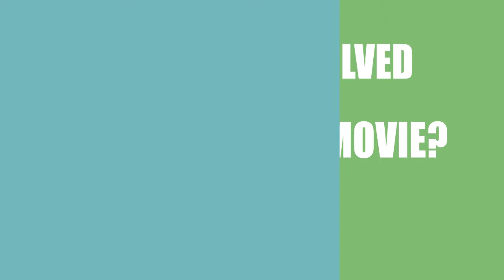Creeps 2 (2018) Movie Cast and Creator Info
Writer, director and actor\actress that participated in making film Creeps 2 (2018)